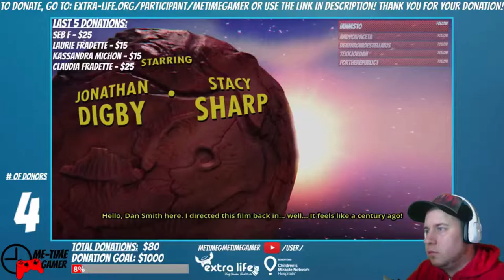Extra-Life 2016 - Part 6 - No Man's Sky/The Deadly Tower Of Monsters